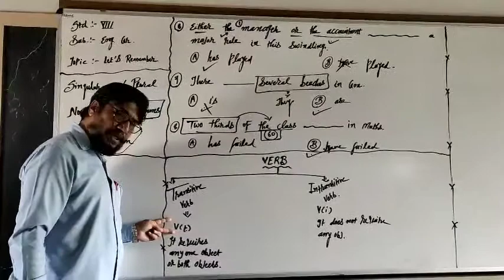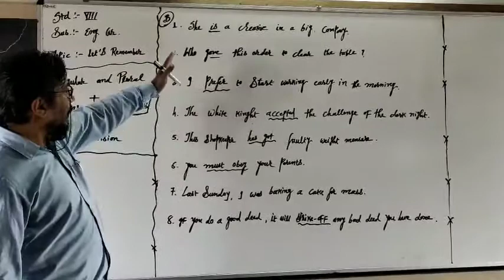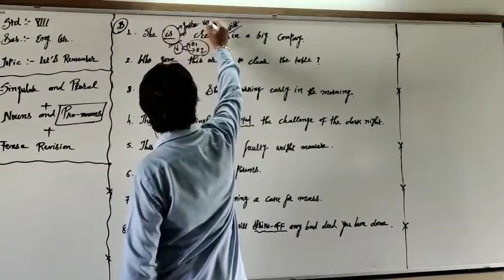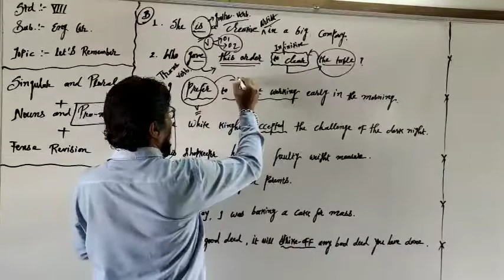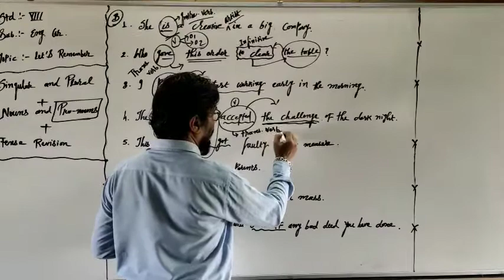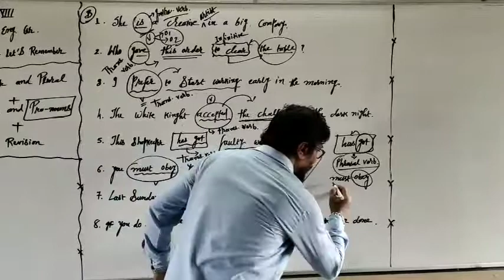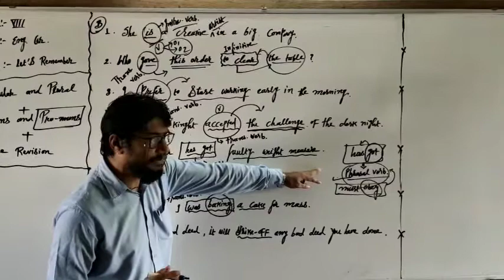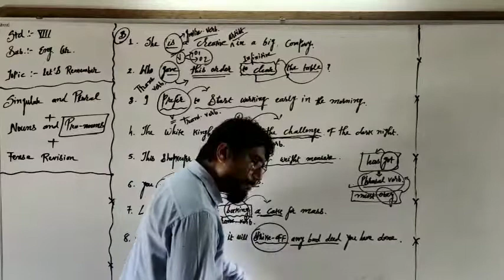STD 8 -English Grammar-Lesson -1 Let's Revise-(part-1)